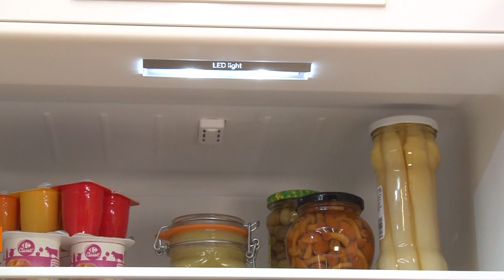❄ Bosch frigorífico combi | KGN39VIEA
Presentamos el ❄ FRIGORÍFICO COMBI ❄ Bosch KGN39VIEA en color inox. No Frost, con una eficiencia energética clase E y una capacidad útil de 366 litros (20 bolsas de comida).
Contenido:
0:00 - presentación
0:13 - características técnicas
0:24 - capacidad
0:34 - iluminación led
0:42 - bandeja EasyAccess
1:05 - sensores FreshSense
1:15 - cajones VitaFresh
1:30 - circuitos de frío independientes
1:40 - congelador
1:51 - tecnología No Frost
1:59 - display
2:07 - despedida